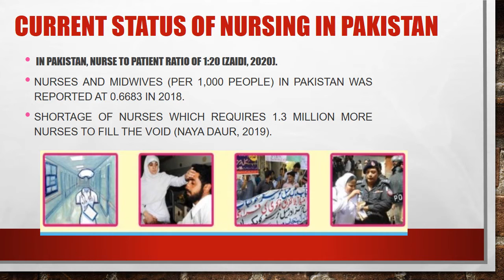The Current Status of Nursing Profession in Pakistan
Raising the issue of nurses shortage in the public health sector in which nurses are able to deliver quality health care to the general public.